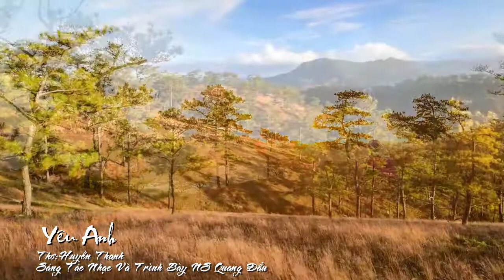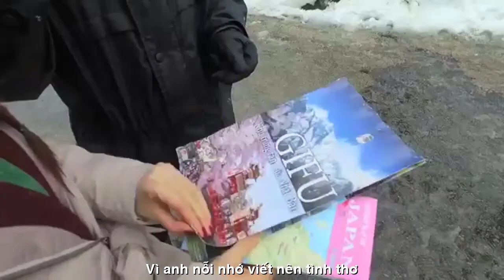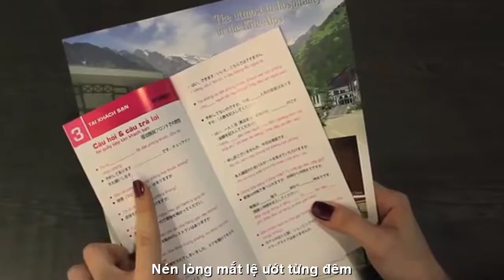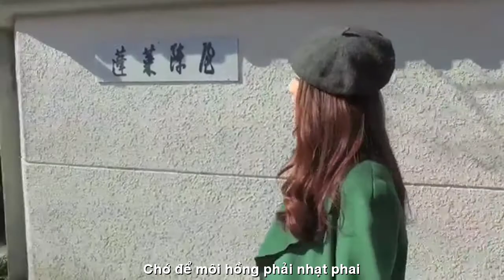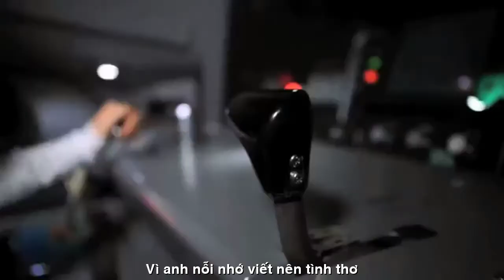[FULL HD]NÓI LỜI YÊU ANH||HABANERA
ĐẾN VỚI
TÁC PHẨM:YÊU ANH
YÊU ANH
Vì anh nỗi nhớ tình thơ viết
Chỉ ước mong người khắc ở tim
Anh ơi cách trở càng tha thiết
Nén lòng mắt lệ ướt từng đêm
Lần trong dấu ái em tìm nhặt
Kỷ niệm ngày nao thuở ấm nồng
Ghép lại vần thơ tình được mất
Ru đời cõi nhớ để hoài mong
Nếu có một ngày anh trở lại
Ru em ngủ trọn giấc đêm dài
Thì anh nhé hỡi đừng xa nữa
Chớ để môi hồng phải nhạt phai….
Huyền Thanh